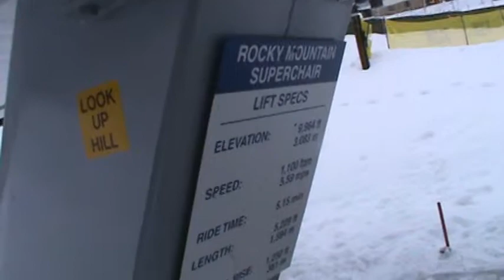Breckenridge Rocky Mountain SuperChair (12-21-13) alt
This filming of the Rocky Mountain SuperChair was in the afternoon. That it was cloudy and snowing kept sun glare from being an issue.